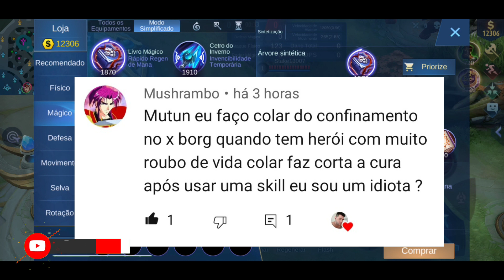Resolvendo Sua Dúvida Sobre Corta Cura No X.Borg | Mobile Legends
Seja membro do canal  e tenha acesso a emoji do mobile legends bang bang exclusivo 👆

Estamos no Tik Tok Só os Melhores momentos encosta e use meu código J4443932

Meu contato para upar contas em um contrato 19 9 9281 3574

Chave Pix  CPF: 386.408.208/05 se puder doe e me ajude amém